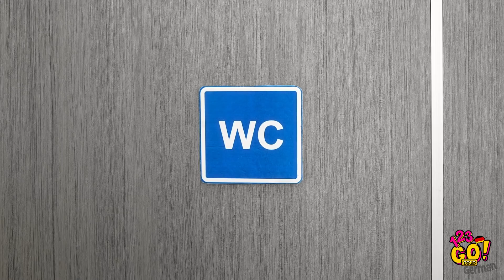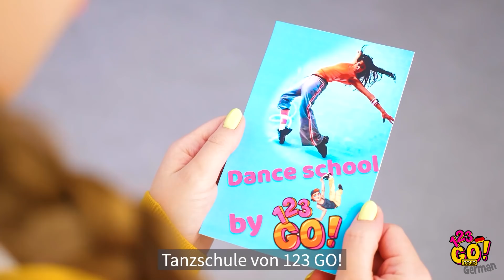CRAZY HACKS UM DER LIEBLING DER SCHULE ZU WERDEN || Tolle Ideen für die Schule auf 123 GO! GOLD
Wie kann man in der Schule beliebt werden? Bleib cool und sei positiv! Und schau dir all diese wunderbaren Momente und Szenen aus der Schule an und lerne geniale Schul-Hacks!

Bis bald!